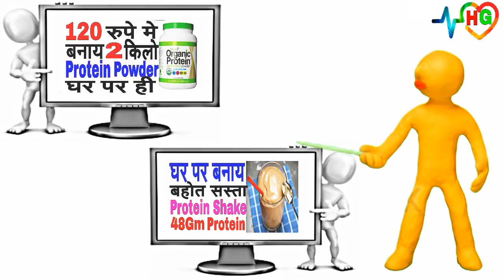How to make protein powder Hindi/protein kese bnay/protein bnane ka trika/protein shake/protein